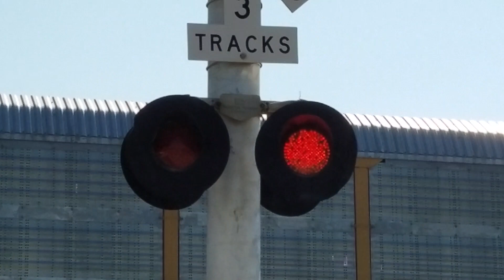28th Street Railroad Crossing, UP 5282 Manifest Westbound, Sacramento CA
Westbound manifest Union Pacific freight train on the UP Martinez Subdivision at 3:15pm passing the 28th Street Railroad Crossing in Midtown Sacramento with UP 5282 and UP 5251.

Crossing Info:
28th Street, Sacramento California.
Crossing owned and maintained by Union Pacific Railroad. Bells ring till gates rise.

- Safetran Cantilever signal on right has an WCH Mechanical Bell, mast has 2 pairs of 12x24 inch and overhead has 12x20 inch older Safetran Lights with 12 inch Union Pacific LEDs Lights and Safetran Brackets.

Right cantilevers short shoulder gated mast has Aurora LED Gate Lights, WABCO Counterweight Arms, WABCO Gate Mechanism, and Safetran Base.

- Safetran Cantilever signal on left has an WCH Mechanical Bell, mast has 4 pairs of 12x24 inch older Safetran Lights with 12 inch Union Pacific LEDs Lights and Safetran Brackets.

Left Cantilevers Gated Mast has Aurora LED Gate Lights, WCH Counterweight Arms, WCH Gate Mechanism, and WCH Base.